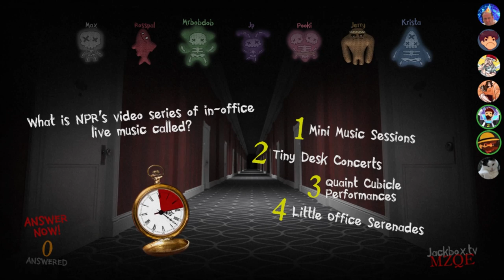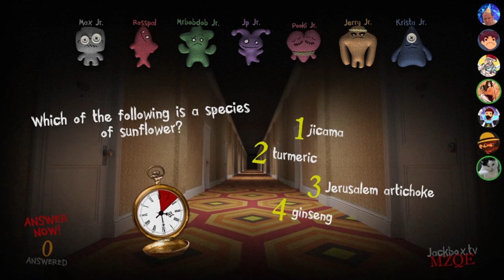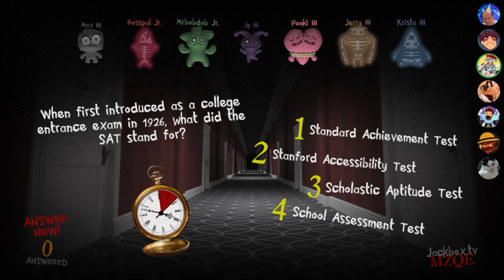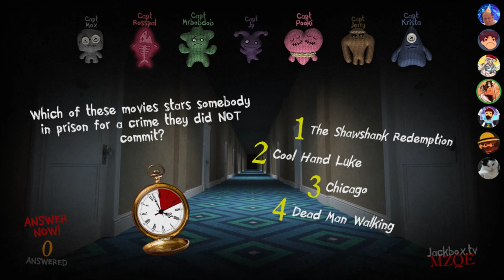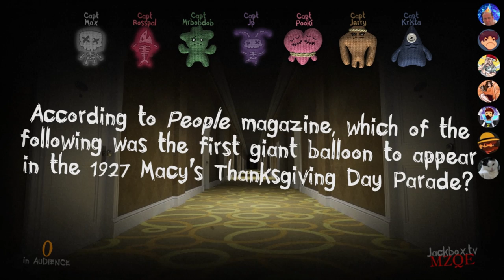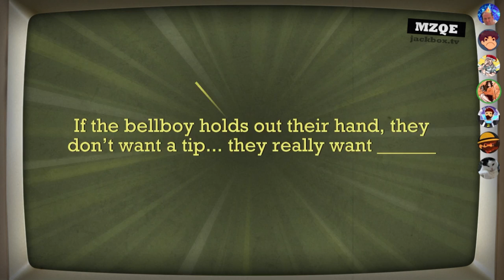Trivia Murder Party 2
🖼️ 𝗧𝗵𝘂𝗺𝗯𝗻𝗮𝗶𝗹 𝗕𝘆: 𝗟𝘂𝗻𝗮𝗿_𝗜𝗶𝗻𝗸
💛 𝗙𝗲𝗮𝘁𝘂𝗿𝗶𝗻𝗴:
💽 𝗚𝗮𝗺𝗲 𝗨𝘀𝗲𝗱:
𝗧𝗵𝗲 𝗝𝗮𝗰𝗸𝗯𝗼𝘅 𝗣𝗮𝗿𝘁𝘆 𝗣𝗮𝗰𝗸 𝟲